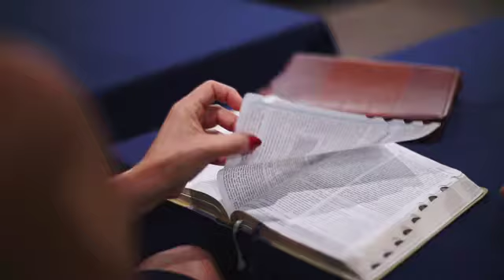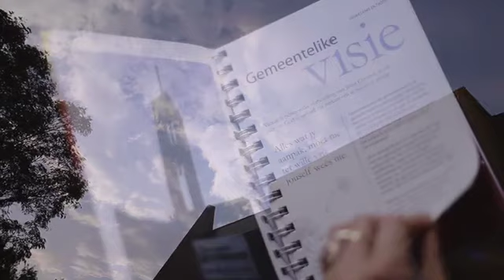NG Tygerpoort Bekendstelling 2017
Die NG Gemeente Tygerpoort is 'n dinamiese gemeente in die ooste van Pretoria. Ons bestaan nie ter wille van onsself nie, maar ter wille van ons gemeenskap. Hierdie video vertel iets van ons gemeente se identiteit. Ons wil graag 'n gemeente wees waar alle mense welkom voel.

Tygerpoort gemeente is ’n gemeente wat jou wil help om gesonde keuses te maak en die dieper sin van die lewe te ontdek. Ons skep ‘n geleenthede vir betekenisvolle verhoudings en gemeenskap in jou lewe. Ons wil jou van God se oneindige genade vertel en hoe jy elke dag uit Sy oorvloed kan lewe. Uiteindelik wil ons jou leer om te leef soos Jesus, nie ter wille van jouself nie, maar dienend in sy liefde. Ons glo dit is ‘n balans tussen gesonde selfinsig, sinvolle verhoudings, ‘n diep verbintenis met God en ‘n betekenisvolle lewe wat jy binne die ruimtes van die gemeente kan aanleer en vêrder in die gemeenskap moet uitleef.